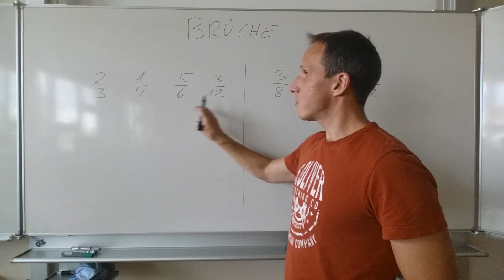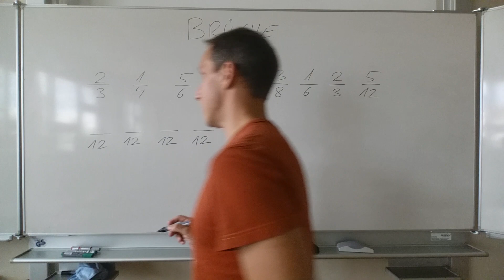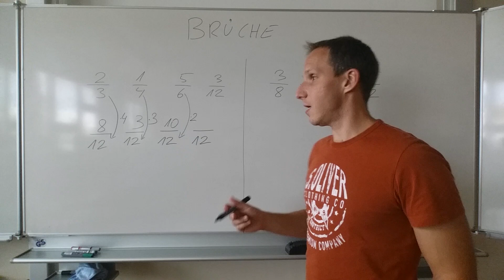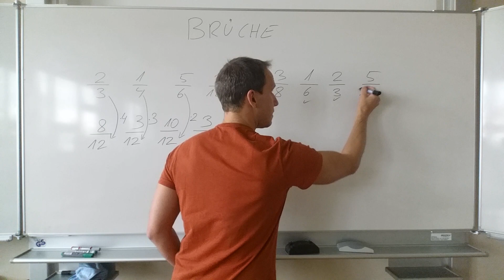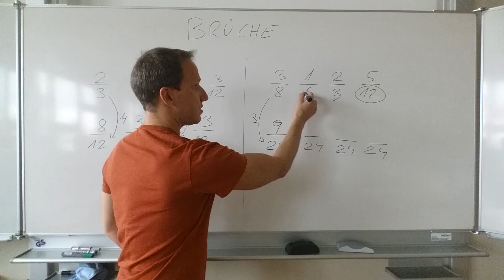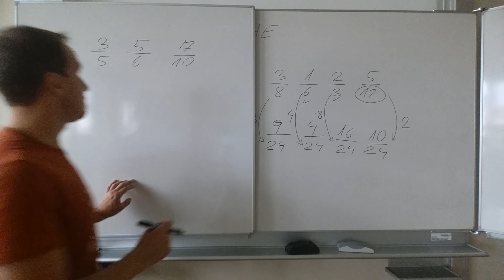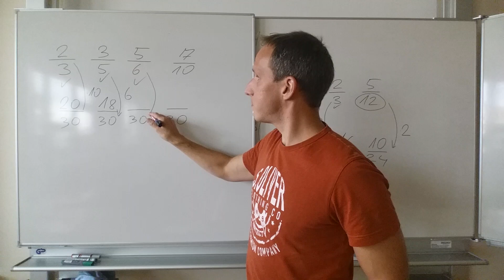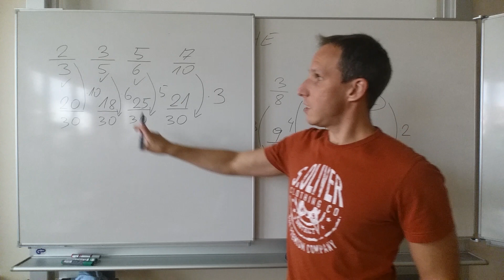Bruchrechnen - ERMITTELN des gemeinsamen NENNERS - Teil 1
ERMITTLE den GEMEINSAMEN NENNER:

Beispiel 1: 2/3, 1/4, 5/6, 3/12
Beispiel 2: 3/8, 1/6, 2/3, 5/12
Beispiel 3: 2/3, 3/5, 5/6, 7/10